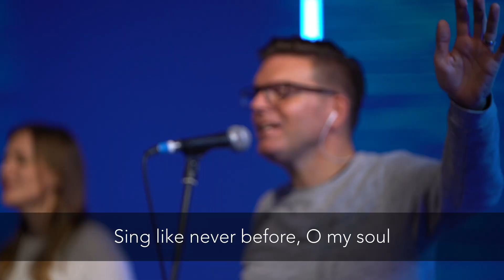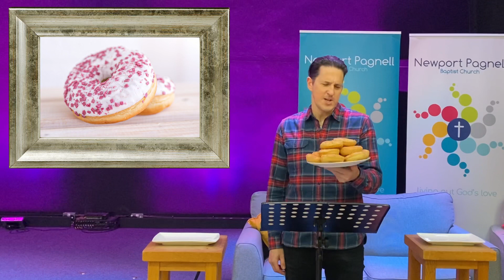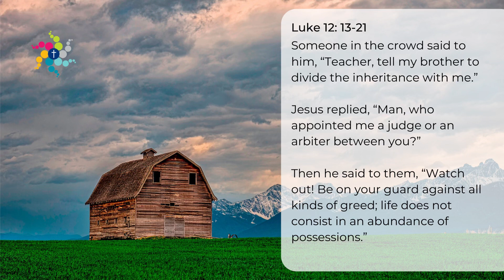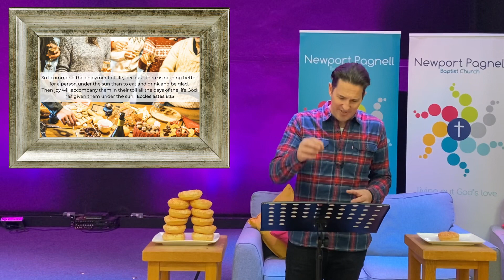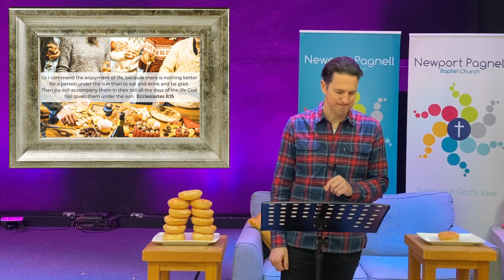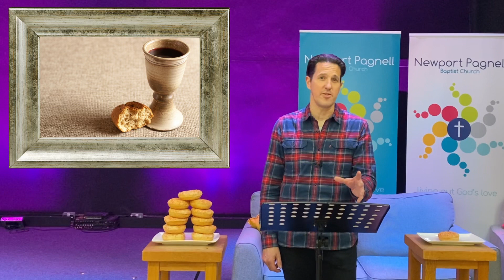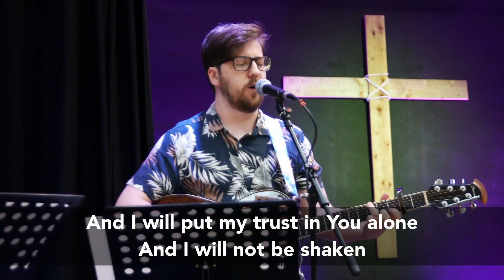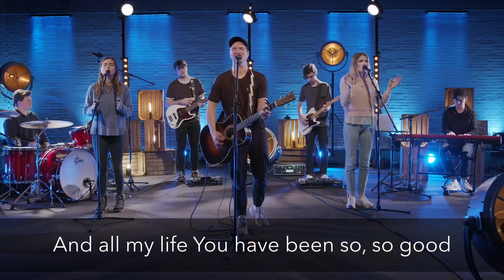NPBC Sunday Service - A Generous People: Money - 21/11/21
Although we've already covered generosity through serving, using our gifts and even laying down our lives, the subject of money remains perhaps the most challenging. Why is this, what did Jesus say about it, and how should we respond?